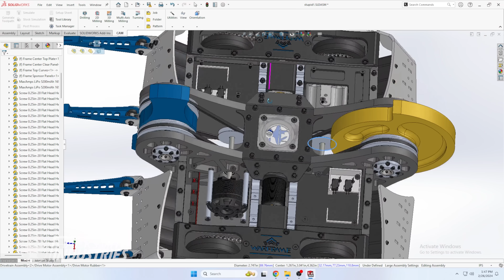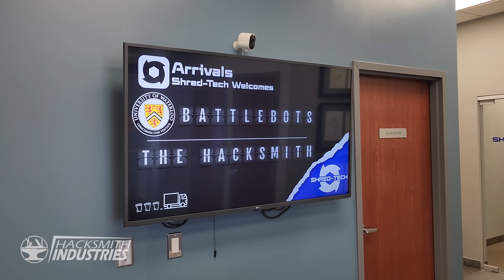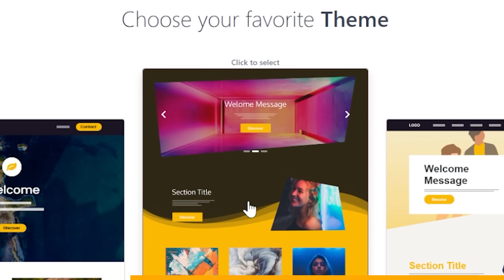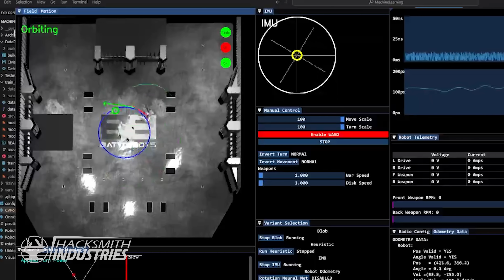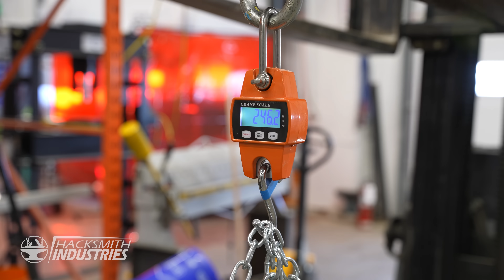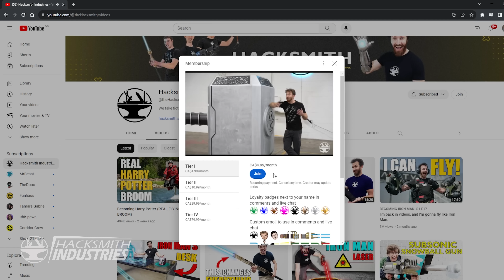Rebuilding our BATTLEBOT (VIDEO #3/6)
Limited time products: Mini Orbitron model kits, 3d models, and  Team Jerseys until April 4th.
To access the discount, click on the shopping button in the bottom corner of this video or in this description to see our latest product drop(s). From there, you can click on the product(s) to shop and will be taken directly to our website where the discount will be applied at checkout for the new product(s). The Sale ends March 31st, and while supplies last.

Made possible by:
Battlebot Design and Team from UofW

SOFTWARE & Services:
Get parts laser cut & shipped direct to you

CHAPTERS:
0:00 - What Happened?
3:45 - Ch-ch-ch-Changes
7:02 - We can rebuild it!
12:50 - Final Weapons Test